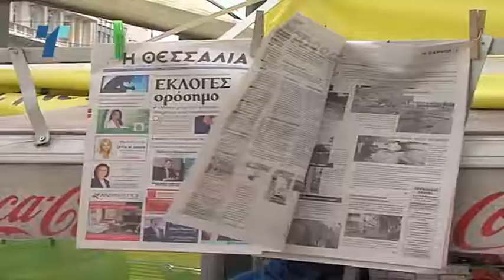Димитров и Коѕијас уште еднаш ќе се соочат во Брисел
Неофицијално, новото соочување на министрите Димитров и Коѕиас ќе биде веќе во понеделник во Брисел. Министрите, кои се сретнаа во улога на преговарачи во барањето решение за проблемот што Грција го има со нашето уставно име, не го искоментираа текот на разговорите. Додека македонската страна молчи, грчките медиуми се полни со непотврдени информации. Велат дека на преговарачката маса немало нов предлог, туку се разгледувал пакетот доставен од медијаторот Нимиц и дека предност му се дава на името „Република Северна Македонија“.